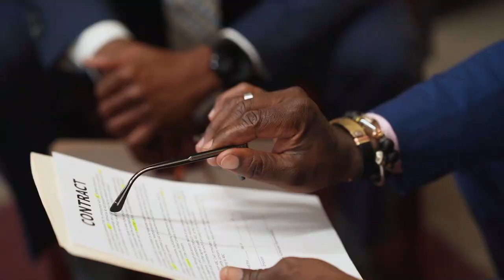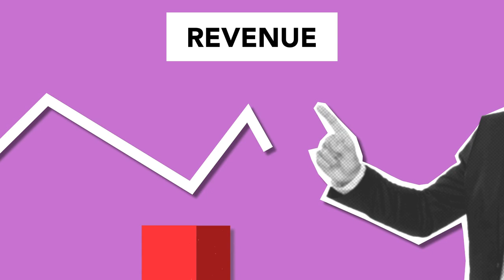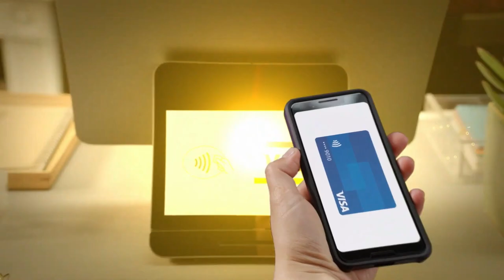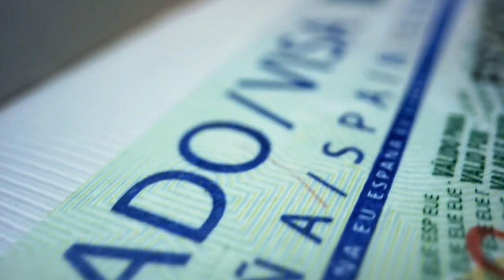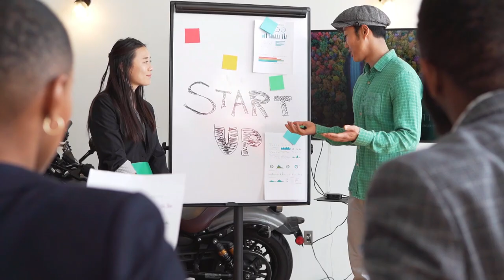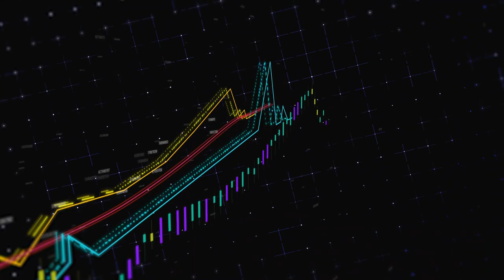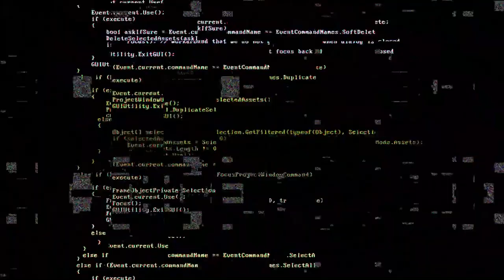The Visa Story: Unleashing the Secrets of It's Business Model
Visa Inc. is an American multinational financial services corporation headquartered in San Francisco, California. It facilitates electronic funds transfers throughout the world, most commonly through Visa-branded credit cards, debit cards and prepaid cards. Visa is one of the world's most valuable companies.
Visa does not issue cards, extend credit or set rates and fees for consumers; rather, Visa provides financial institutions with Visa-branded payment products that they then use to offer credit, debit, prepaid and cash access programs to their customers. In 2015, the Nilson Report, a publication that tracks the credit card industry, found that Visa's global network (known as VisaNet) processed 100 billion transactions during 2014 with a total volume of US$6.8 trillion.
Visa was founded in 1958 by Bank of America (BofA) as the BankAmericard credit card program.[7] In response to competitor Master Charge (now Mastercard), BofA began to license the BankAmericard program to other financial institutions in 1966.[8] By 1970, BofA gave up direct control of the BankAmericard program, forming a consortium with the other various BankAmericard issuer banks to take over its management. It was then renamed Visa in 1976.
Nearly all Visa transactions worldwide are processed through the company's directly operated VisaNet at one of four secure data centers, located in Ashburn, Virginia; Highlands Ranch, Colorado; London, England; and Singapore. These facilities are heavily secured against natural disasters, crime, and terrorism; can operate independently of each other and from external utilities if necessary; and can handle up to 30,000 simultaneous transactions and up to 100 billion computations every second.
Visa is the world's second-largest card payment organization (debit and credit cards combined), after being surpassed by China UnionPay in 2015, based on annual value of card payments transacted and number of issued cards. However, because UnionPay's size is based primarily on the size of its domestic market in China, Visa is still considered the dominant bankcard company in the rest of the world, where it commands a 50% market share of total card payments.